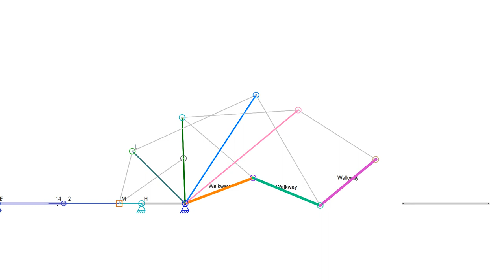Folding Bridge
This is a folding bridge I designed with the Linkage software. The thin grey lines represent cables and the rest of the parts are rigid pieces. The cables that connect the end of the hydraulic cylinder to the upright pieces are at two very different angles so that one of the uprights pivots slower than the other. This is a cool side effect of using different angles to attach components in a mechanism and I've used it before many times.

I tried to keep the closed bridge in a position where the roadway sections would all still hang from the cable and not flop over. It's a risky design since the wind might be able to flop over one or more roadway pieces. Some "door stop" like parts on the road could make this impossible but there could still be a problem while the bridge is in motion.

The Linkage software doesn't have simulated winches and certainly not winches that move at varying speeds or at different times from each other. I had to resort to the angle tricks to get my bridge to move the parts at varying speeds. perhaps the designers of the Hörnbrücke can get my advice for the next bridge they make ;)